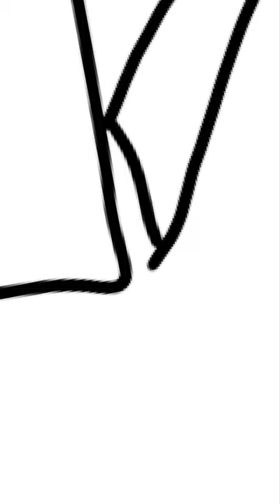south park in the parking lot right now animation draw Amenorrhea craft